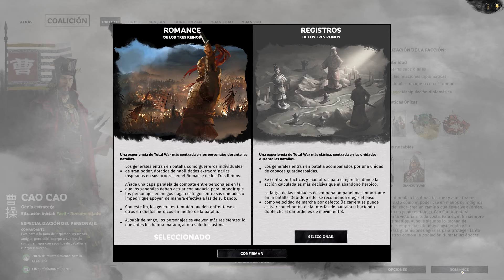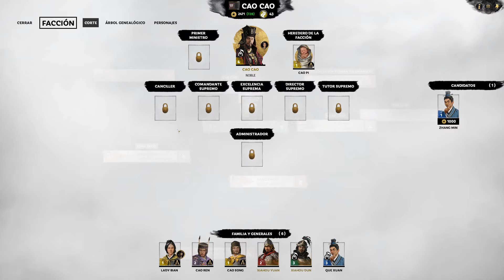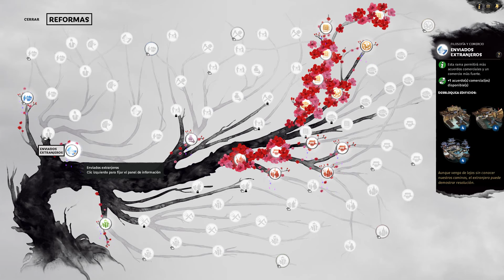Total War: Three Kingdoms Cao Cao Gameplay En Español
Probamos el comienzo de campaña con Cao Cao.